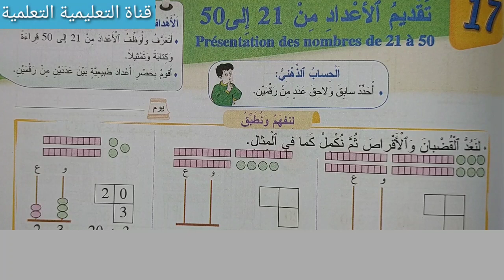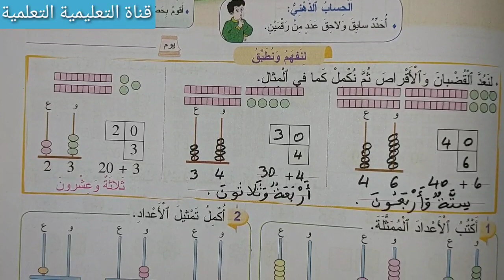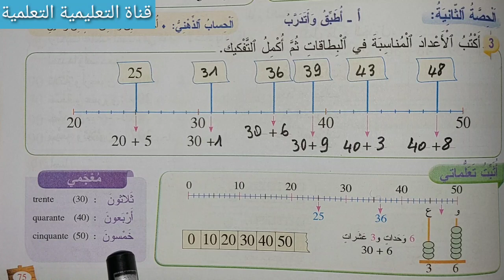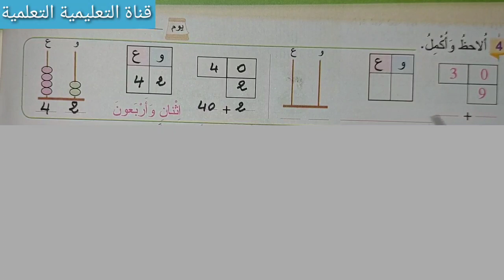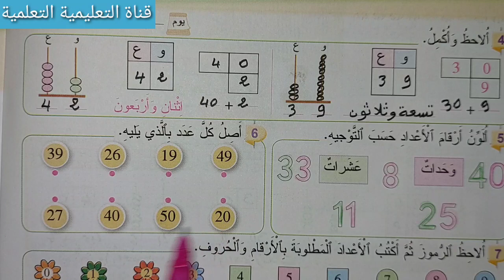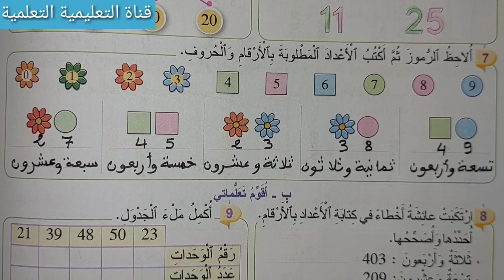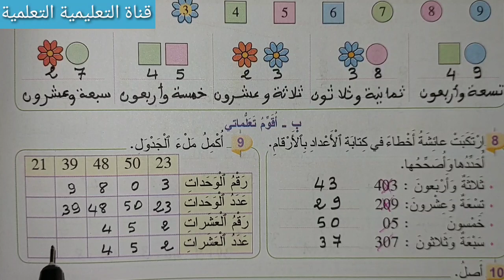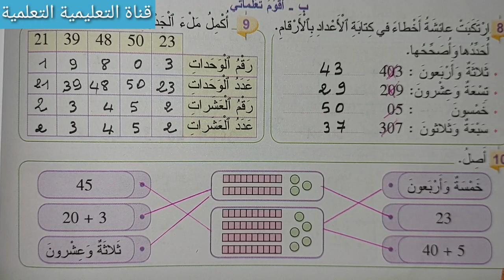تقديم الأعداد من 21 إلى 50 الصفحة 75 - 76 من كتاب المفيد في الرياضيات المستوى الأول ابتدائي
أسهل طريقة لإنجاز تمارين الصفحة 75 - 76 من كتاب المفيد في الرياضيات المستوى الأول ابتدائي